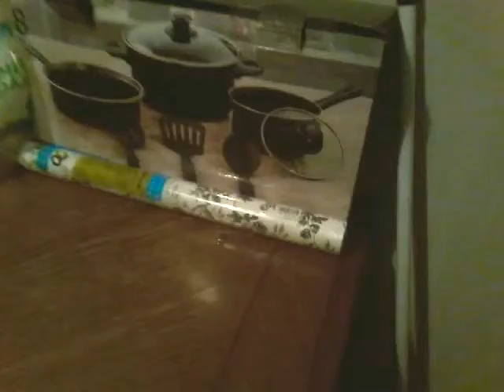The Tails doll